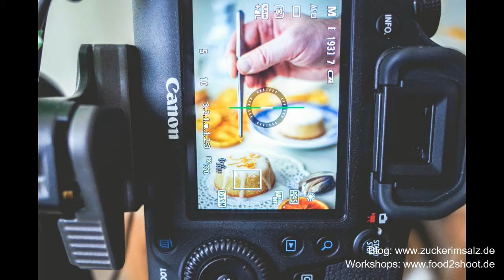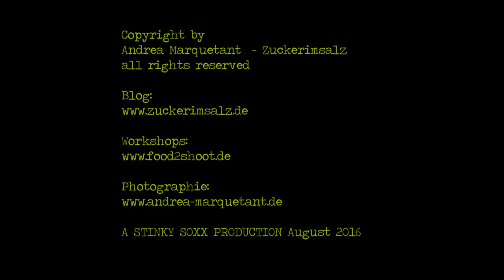Making Of - Bake & The City - das Backbuch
Making Of - Bake & The City ... die Entstehung des Backbuches von Tobias Müller, dem Kuchenbäcker, erschienen im BLV Verlag ... ein Blick hinter die Kulissen, mein kleines Foto Atelier ... Dreamland Studio 11 ... mit einem Klick zum kompletten Artikel